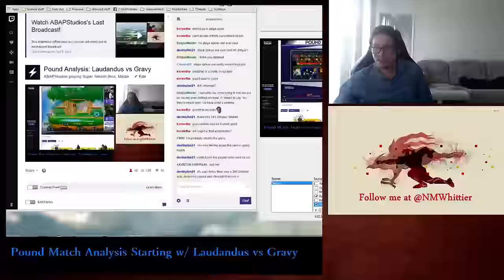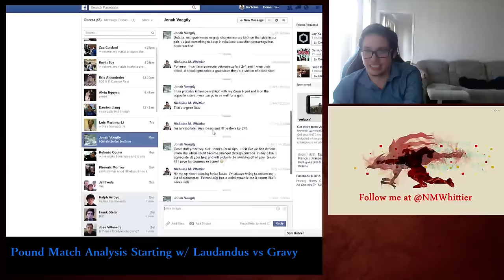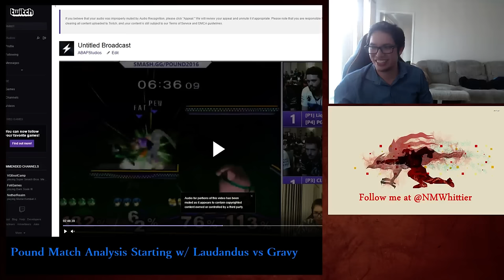PewFat vs Plupbox Pound GF Set 1 Analysis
Quick analysis (rewind not available) of Pound doubles